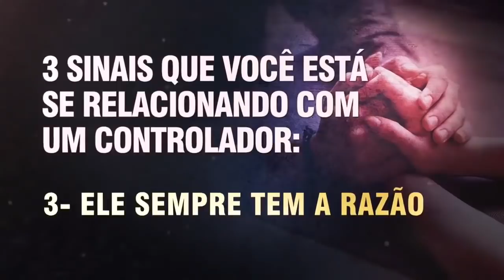3 Sinais de que você é, ou está com um CONTROLADOR - Lições Terá - Gênesis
Muitas pessoas tem essa dificuldade. Elas tendem a querer controlar as outras, assim como Terá na novela Gênesis. Veja esses 3 sinais e descubra se você é, ou está com um controlador.